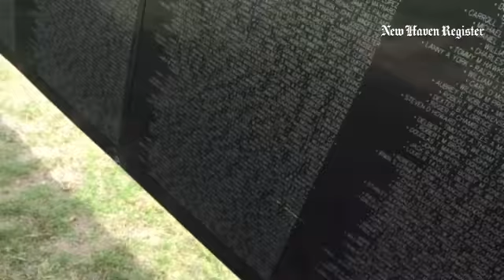"The Wall That Heals," half-scale traveling replica of the Vietnam Memorial in D.C., is in WestHav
"The Wall That Heals," half-scale traveling replica of the Vietnam Memorial in D.C., is in WestHaven through Sun.